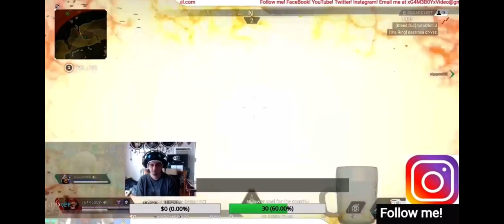Apex Wins!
A bunch of Apex wins from way back when!

CAST:

XG4M3B0Yx: Himself

MrBlackShield: Friend, often DND

Zmania85: Friend, frequent companion in games

The Inept Winkie: Brother, leech

Doctor W0lf: Friend, Fornite, DND

Irishguy5150: Friend, Fortnite, DND

Jenn: Love of my life

Martha: Friend, channel supporter

Nick/Alucard: Friend, Among Us

Vith: Child, Among Us